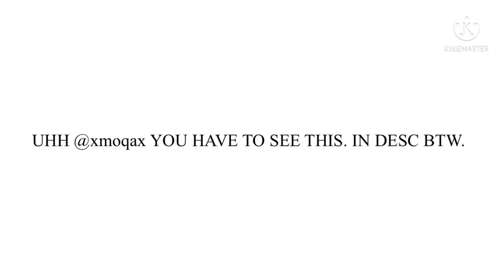UHH @YOU HAVE TO SEE THIS. IN DESC @MayorMomqa YOU HAVE TO SEE THIS IN DESC